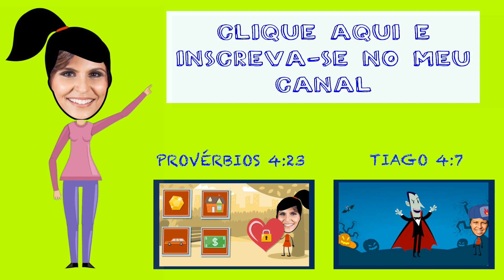ALINE BARROS - A bíblia diz em - PROVÉRBIOS 4:18